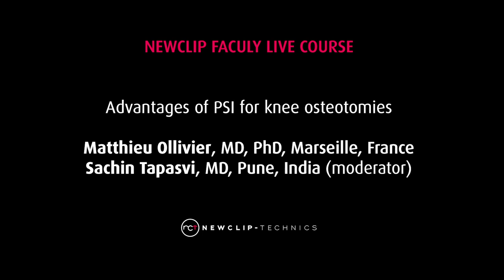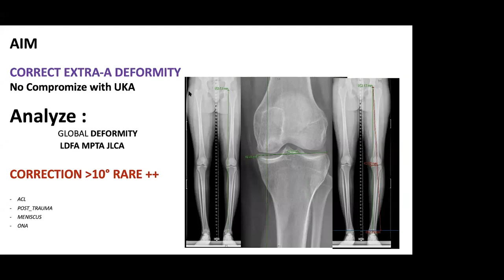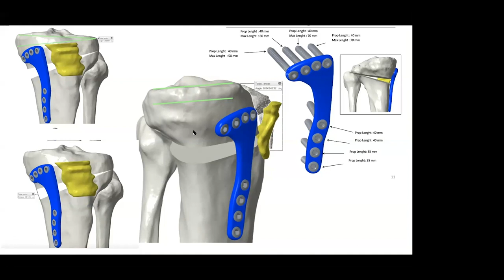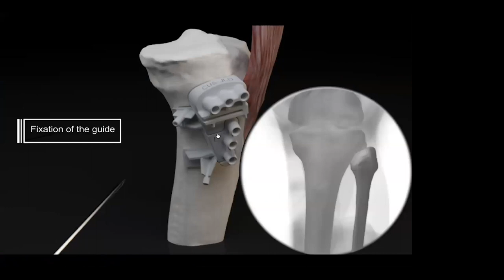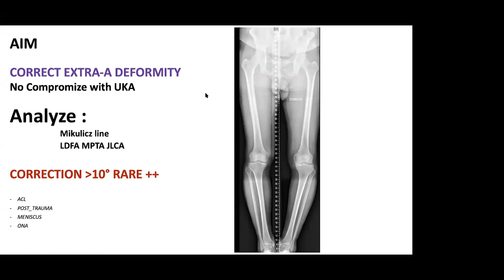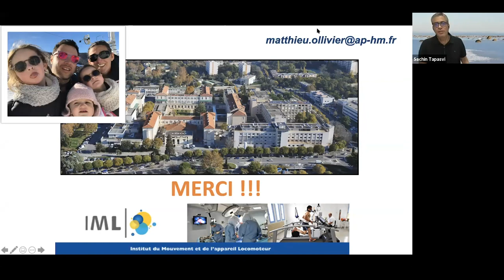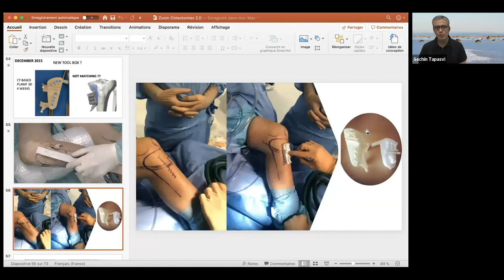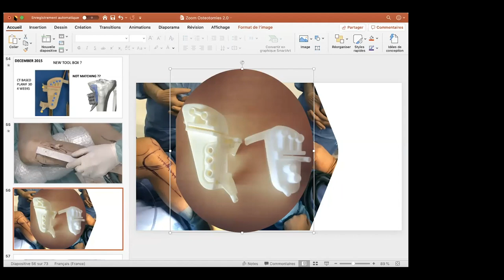Newclip Faculty Live - Advantages of PSI, by Dr Matthieu Ollivier & Dr Sachin Tapasvi (moderator)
Newclip Faculty Live (Newclip Technics)  Webinar Course presented by Dr Matthieu Ollivier; MD, PhD, Marseille, France and Dr Sachin Tapasvi, MD, Pune, India (moderator) on "The advantages of Patient Specific Instrumentation for knee osteotomies".

We wish to thank Dr Matthieu Ollivier and Dr Sachin Tapasvi for their time and expertise.

This medical device is a class IIb regulated health product which bears the CE mark (CE1639 SGS BE) under this regulation. These products must be handled and/or implanted by trained and qualified staff who have read the instructions for use. A surgeon must always rely on her or his own professional clinical judgement when deciding whether to use a particular product when treating a particular patient. Product availability is subject to the regulatory or medical practices that govern individual markets. Please refer to the brochure for more information about the product.

Manufacturer: Newclip Technics – ACTIVMOTION PSI – 04/20 - Medical device EC: class IIb – CE1639 SGS BE

Newclip Technics
PA de la Lande Saint Martin
45 rue des Garottières
44115 Haute Goulaine, France